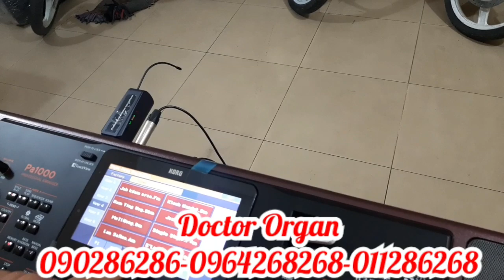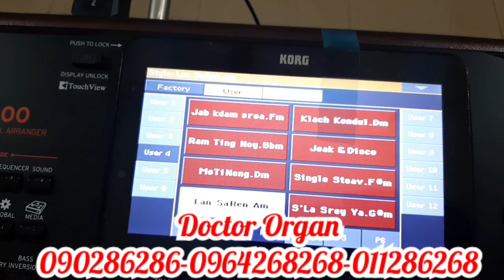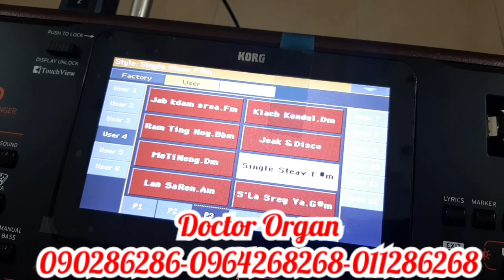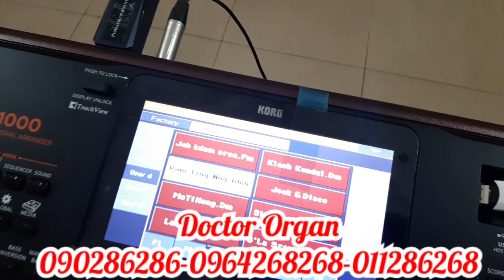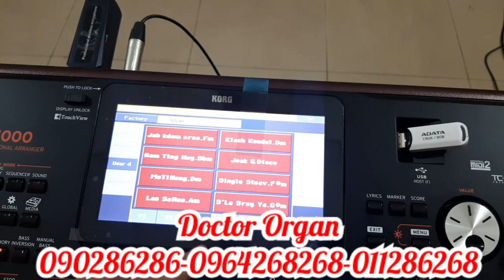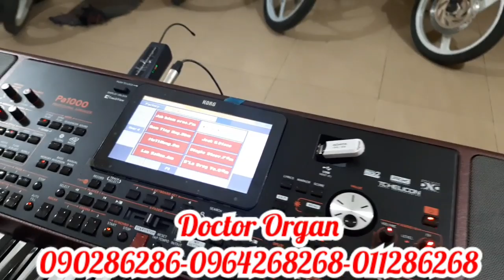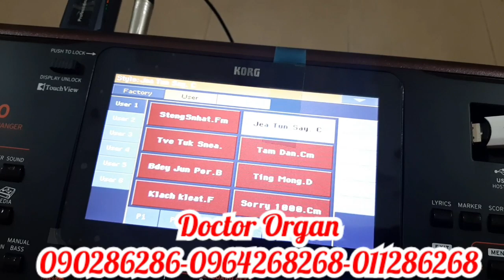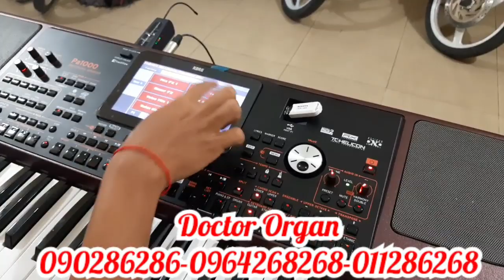Demo new style for korg pa 1000/pa700 version 3 by Doctor organ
Doctor organ
Street 10B, Phnom Penh
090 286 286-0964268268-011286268